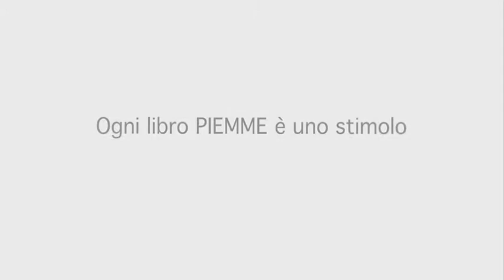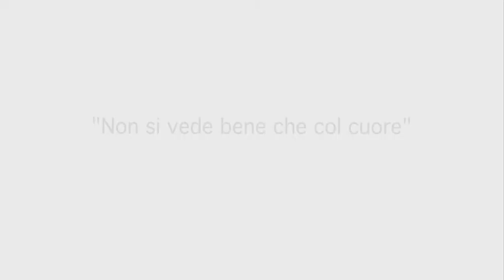PIEMME. Al centro delle emozioni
"Ogni libro PIEMME è uno stimolo a guardare oltre i propri confini, piccoli o grandi che siano; è un invito a crescere con l'entusiasmo delle prime scoperte, un invito a cambiare prospettiva, a tuffarsi nel mondo senza paura.
Ogni libro PIEMME è un viaggio nello spirito del tempo: un viaggio immaginato, un viaggio condiviso, un viaggio negli spazi della fantasia, nella dimensione del sogno, nella profondità dello spirito.
Un viaggio nella vastità dell'amore, in altre parole, un viaggio per crescere lasciandosi contagiare da culture altre per "farsi toccare" dalla vita con grande naturalezza, spontaneità, empatia.
"Non si vede bene che col cuore" perché le emozioni aiutano ad aprire gli occhi sul mondo."
Video di presentazione di PIEMME Edizioni, casa editrice appartenente al gruppo Mondadori.